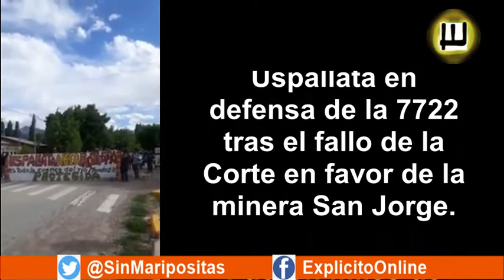Uspallata salió a la calle contra la minera San Jorge y en defensa de la 7722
Un gran caravanazo recorrió esta tarde la villa de Uspallata en defensa de la 7722 tras el fallo de la Corte en favor de la minera San Jorge. Fueron miles de vecinos y asambleístas no sólo uspallatinos sino que llegaron desde el Valle de Uco y del resto de las asambleas de la provincia.

En las calles, detrás de las banderas que acompañan desde siempre la lucha por el agua, repitieron el mantra "El agua de Mendoza no se negocia".